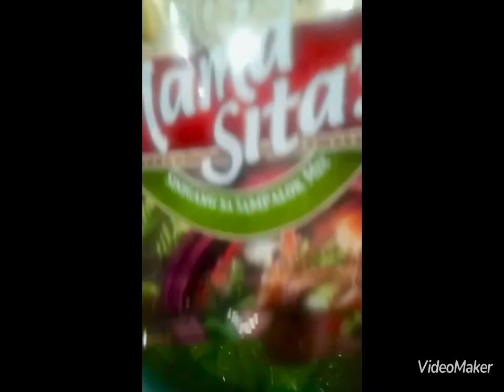How to cook goat feet (paa ng kambing)sinigang..cook and eating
Ang sarap ng sabaw ng paa ng kambing (sinigang) kaen na namn tayo